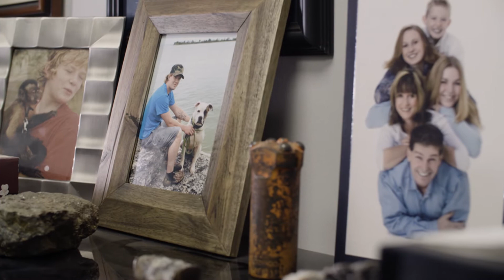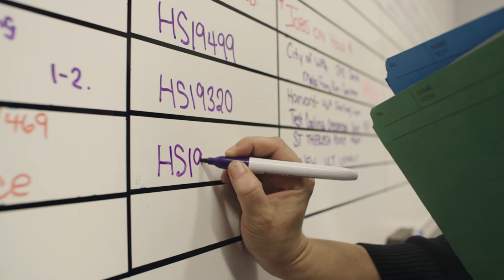MacTower - Getting you back to 'Comfort'